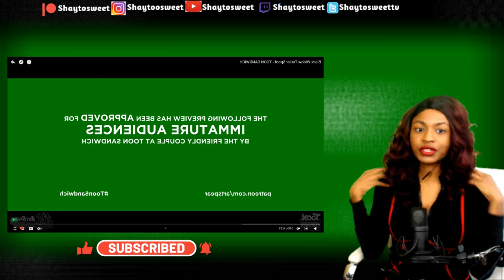The Secret of the Black Widow Trailer (Toon Sandwich)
In today's Episode of Shaytosweet Reacts, I react to TOON SANDWICH Black Widow Trailer Spoof

Hello everyone my name is Shaytosweet you can call me Shay for short. I'm a big horror, anime, and gaming fan. I love horror and I love seeking it out. One of my passions is reviewing short horror films and reacting to them. I react to Anime Movie Trailers, Gaming Trailers, and Short Horror Films. My reaction is all first impressions. shaytosweet reaction